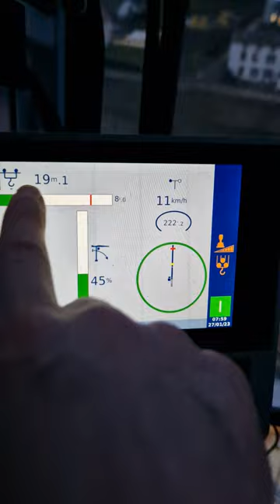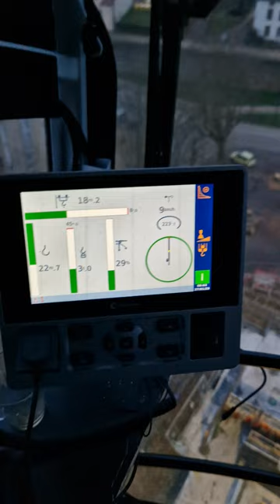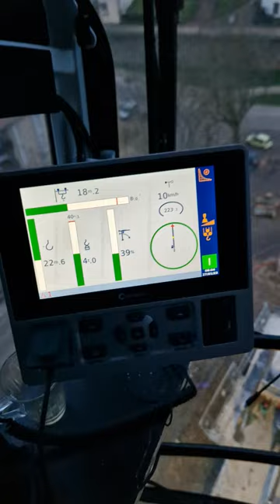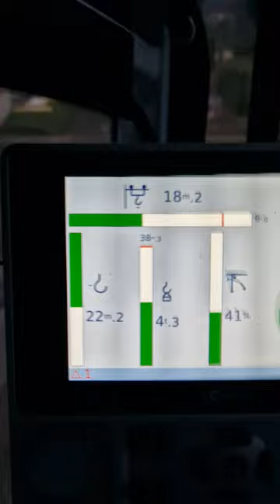27 Ocak 2023